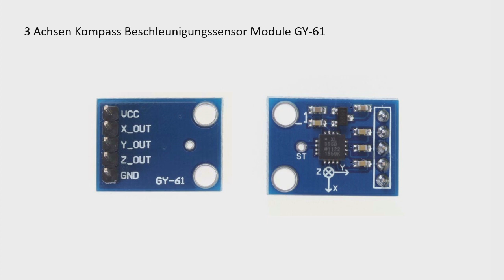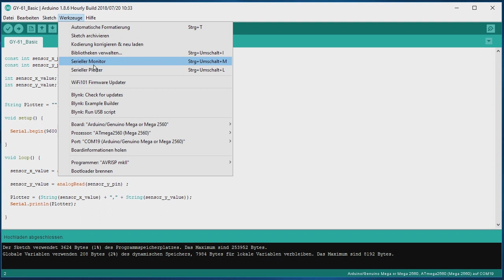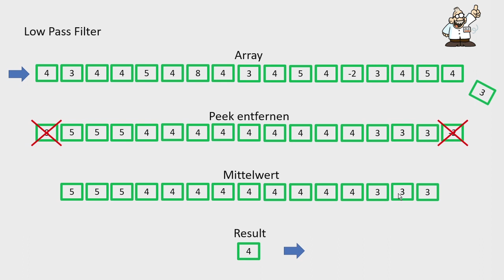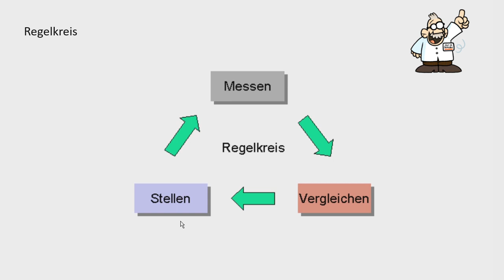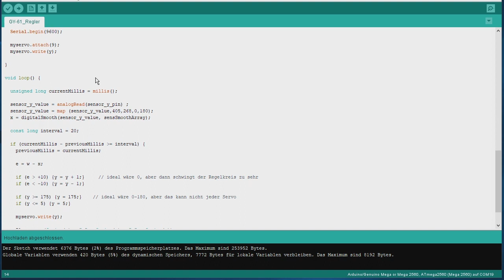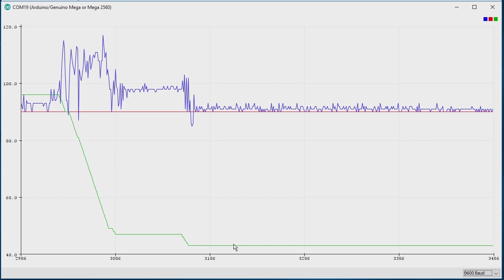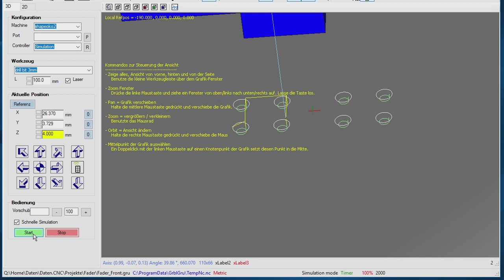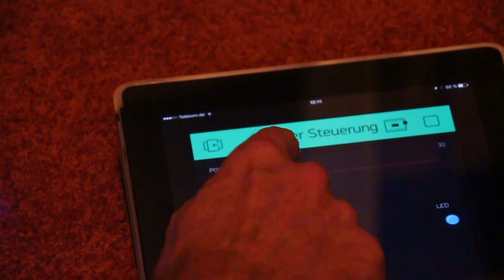Folge 05 : Arduino + 3 Achsen Gyro Sensor + Servo + Low Pass Filter + Regelkreis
Messwerte mit einem Arduino einlesen und sichtbar machen + Sensor Jitter + Low Pass Filter + Regelkreis